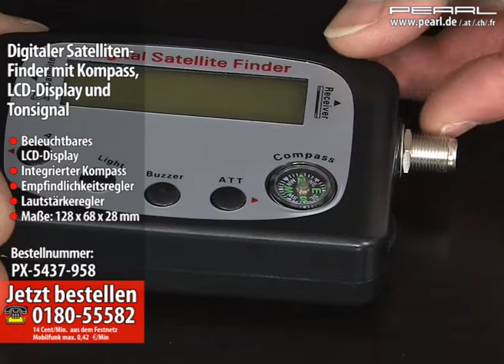Digitaler Satelliten-Finder mit Kompass, LCD-Display und Tonsignal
Jetzt gelingt Ihnen das perfekte Ausrichten Ihrer Satelliten-Anlage noch schneller und einfacher. Mit dem Kompass legen Sie zunächst die grobe Ausrichtung der SAT-Schüssel fest. Die Feinjustierung erledigen Sie dann professionell mit Hilfe der präzisen Anzeige der Empfangsstärke in Prozent. Bei Bedarf können Sie die Ausrichtung auch mit einem variablen Summton optimieren.Super einfach: Der Satelliten-Finder wird einfach zwischen Receiver und SAT-Schüssel gesteckt. Die Stromversorgung erfolgt direkt über Ihren SAT-Receiver.* Digitaler Satelliten-Finder mit beleuchtbarem LCD-Display für Feldstärke des Satellitensignals* Integrierter Kompass für besseres Orientieren* Empfindlichkeitsregler für optimales Anpassen der Signalstärke* Lautstärkeregler für Signalton (Summerkontrolle) und Dämpfung* Technische Daten: Signalverstärkung 52-60 dB, Eingang/ Ausgang 75 Ohm, Eingangspegel -10 bis -40 dB* Frequenzband: 950 bis 2150 MHz* Anschluss an SAT-Anlage und Receiver über F-Stecker (F-Kabel inkl.)* Handliche Maße: 128 x 68 x 28 mm* Inklusive F-Kabel 10 cm, deutsche Anleitung...